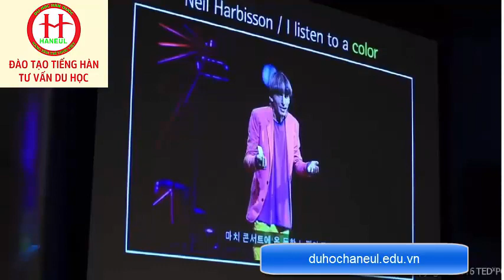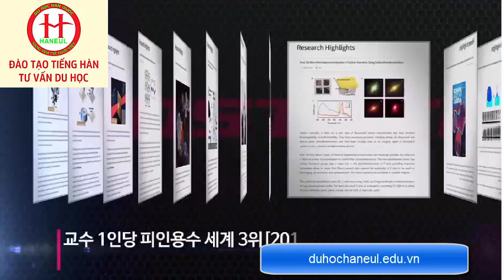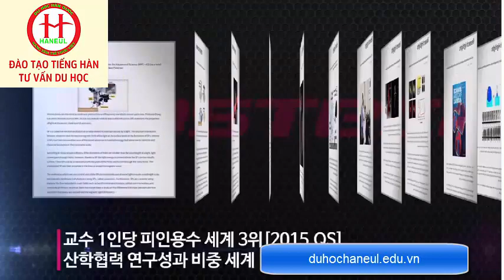Giới Thiệu Đại Học POHANG